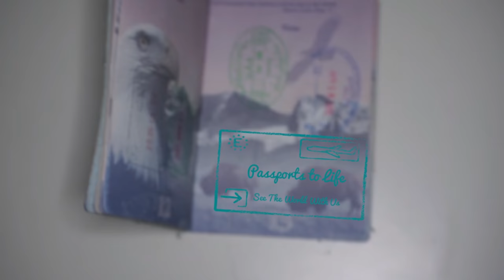How Travel Can Inspire YOU to Change Your Life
Make sure you check out the full post about our amazing safari